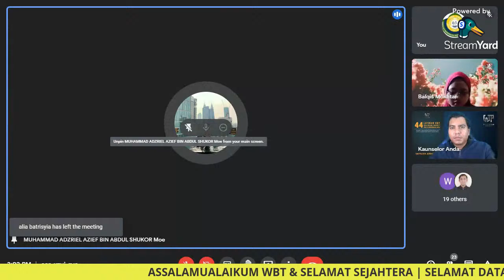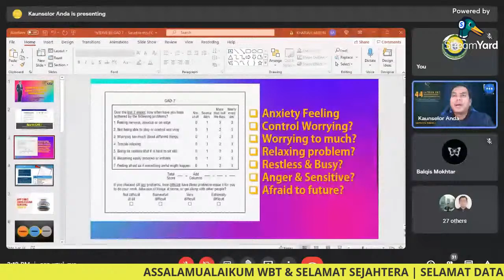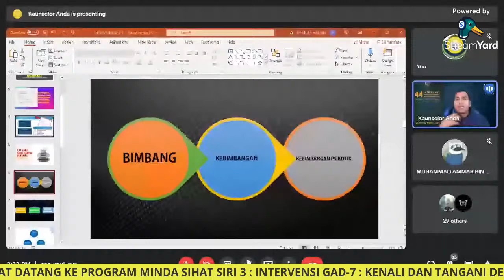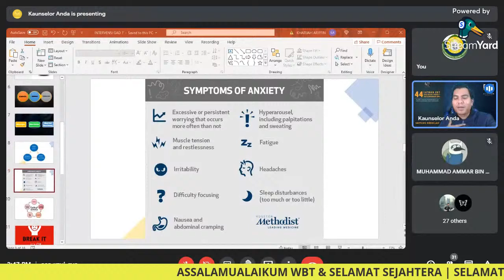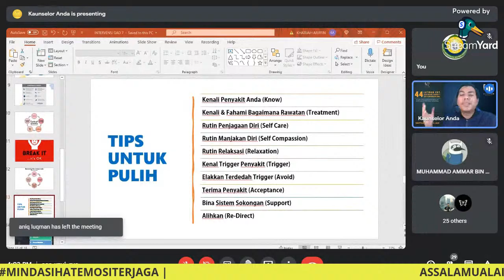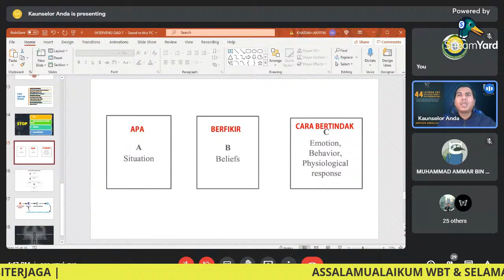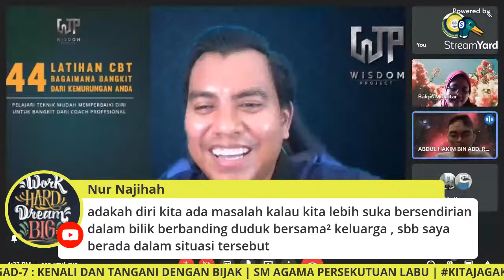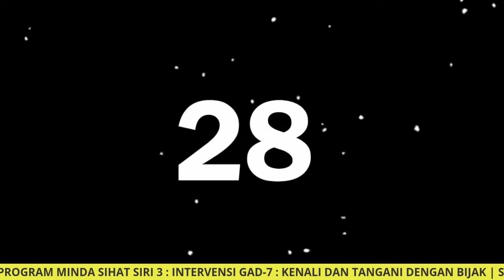PROGRAM MINDA SIHAT SIRI 3 | INTERVENSI GAD-7 : KENALI DAN TANGANI DENGAN BIJAK